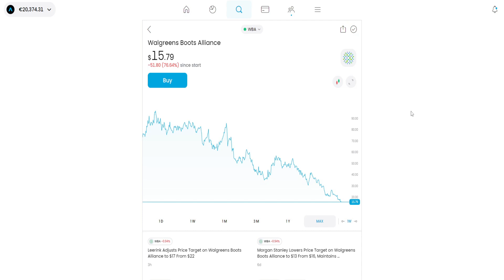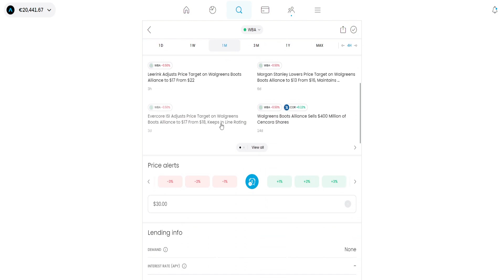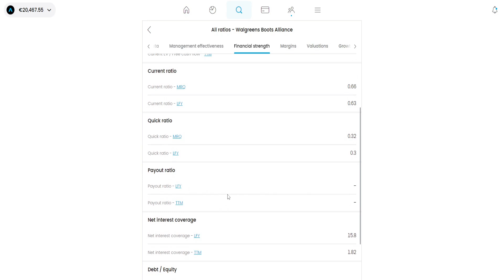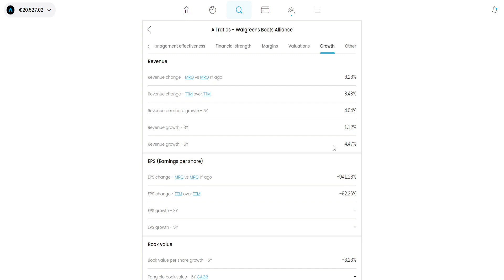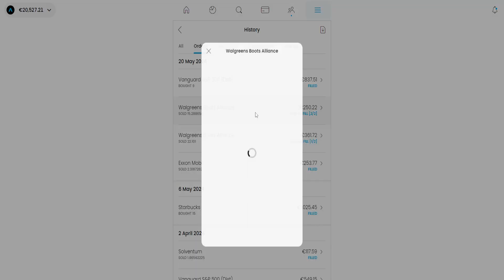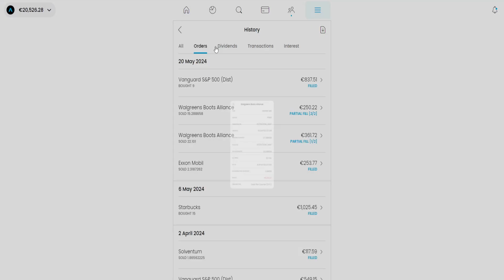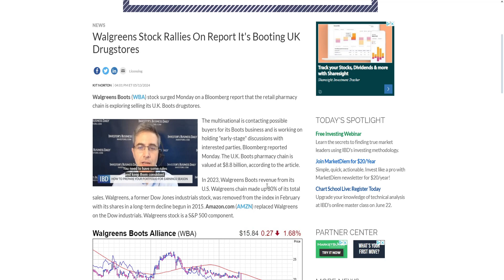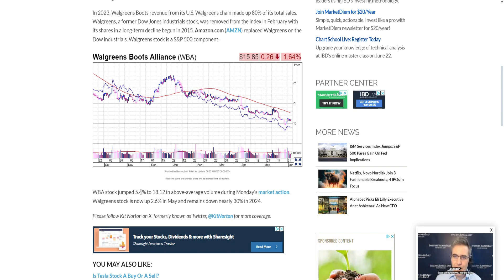I Lost $500 On This Stock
Investors often only share their stocks that are doing well and never their losses. My biggest lost over the last 2 years is WBA - Walgreens Boots Alliance. In this video, I go through why I sold, the fundamentals and the future prospects of the company.

Timestamps:
0:00 Intro
0:29 Why I Sold
1:27 Fundamentals
6:08 Boots Sale